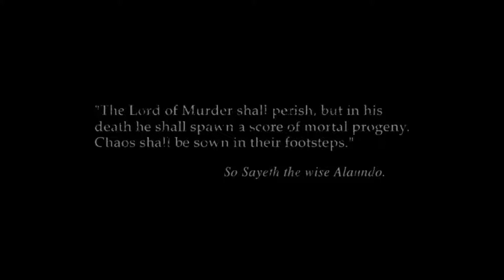Familiar Faces - Baldur's Gate 2: Enhanced Edition - Shadows of Amn - Let's Play - 1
Episode 1 of Let's Play Baldur's Gate 2: Enhanced Edition - Shadows of Amn is here! We awake in an unknown dungeon, get tortured, and are released by an old friend, then make our escape. Enjoy!

About the Game:
Kidnapped. Imprisoned. Tortured. The wizard Irenicus holds you captive in his stronghold, attempting to strip you of the powers that are your birthright. Can you resist the evil in your blood and forsake the dark destiny that awaits you? Or will you embrace your monstrous nature and ascend to godhood as the new Lord of Murder?

Continue a journey started in Baldur’s Gate: Enhanced Edition or create an entirely new character in this isometric Dungeons & Dragons roleplaying game. Running on an upgraded and improved version of the Infinity Engine, Baldur’s Gate II: Enhanced Edition includes the original Shadows of Amn adventure, the Throne of Bhaal expansion, and all-new content including four new party members.